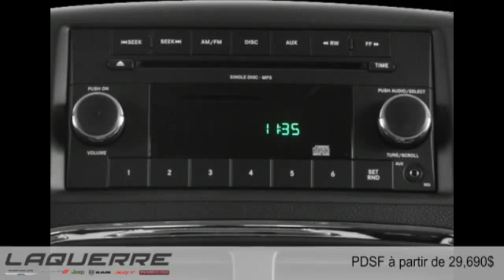Dodge Grand Caravan 2015 à Victoriaville (près de Nicolet et Thetford Mines)